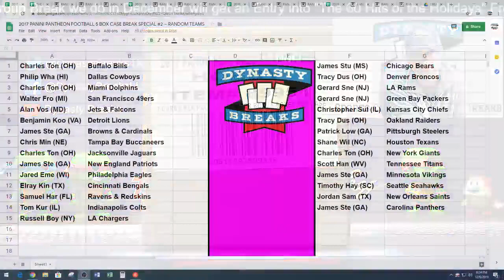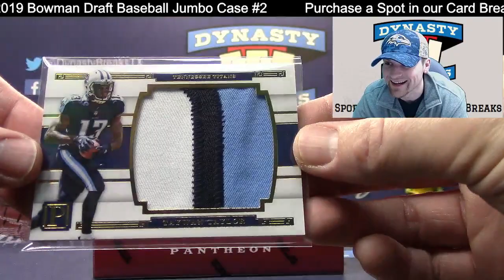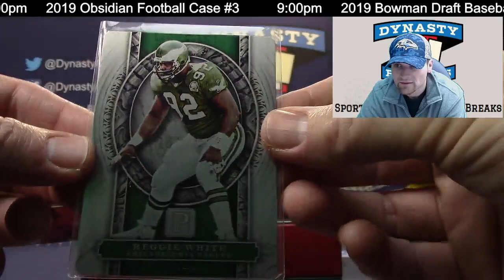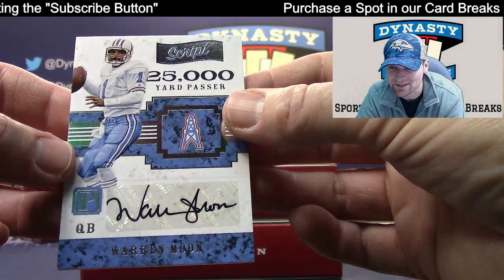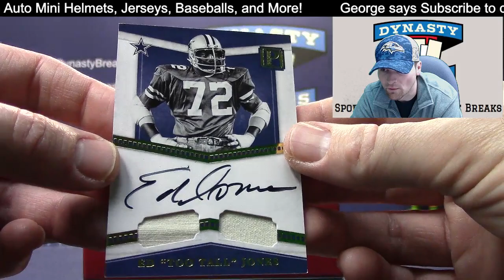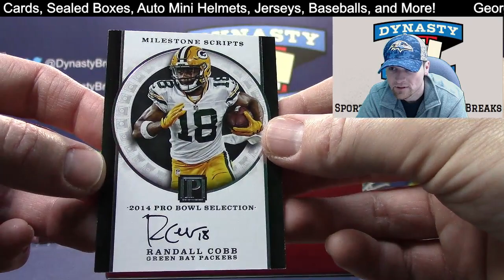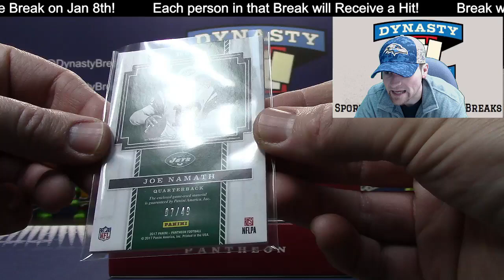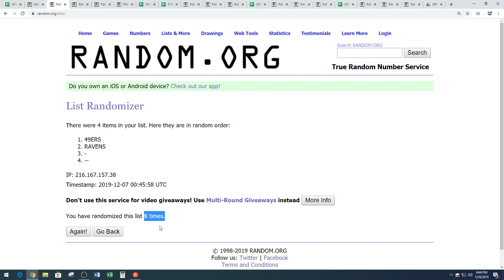2017 Pantheon Football Card 5 Box Case Break #2 Sports Cards